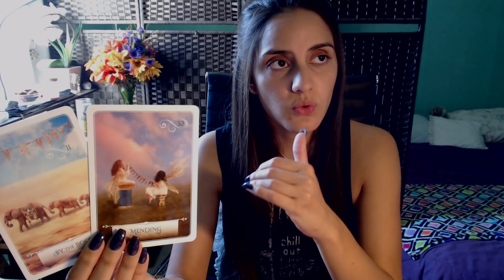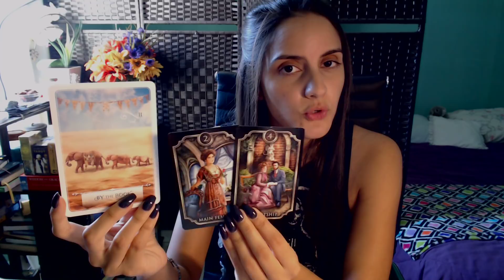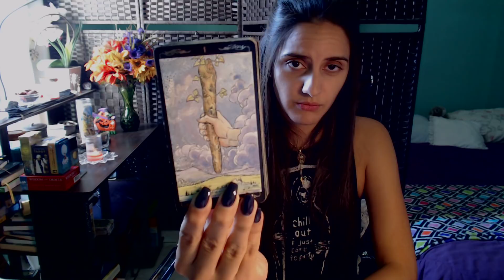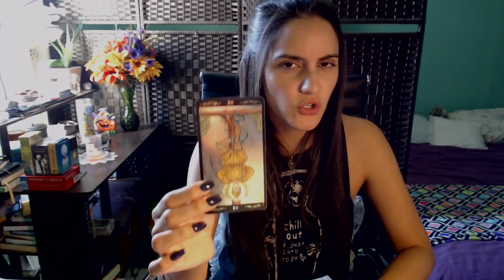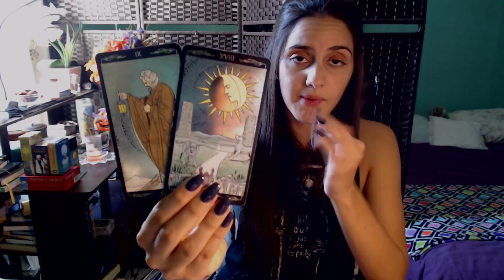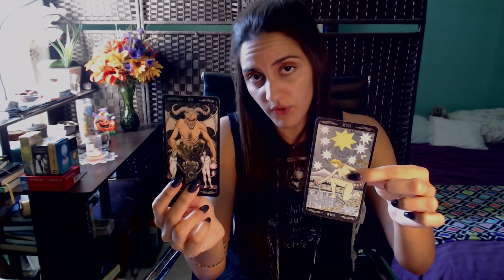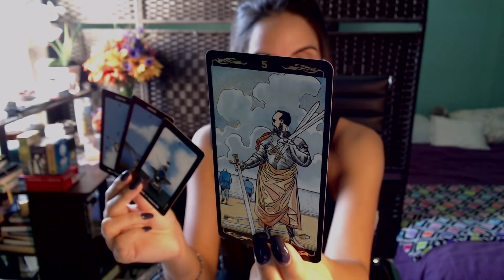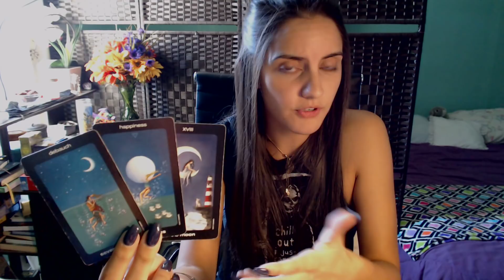GEMINI ♊ THEY'RE TRYING TO PULL YOU BACK INTO THIS TOXIC MESS, BUT YOU'VE ALREADY CHECKED-OUT. ⭐🔮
Thank you for joining me today for your tarot reading!

🤝 // Support & Community

🌳 // Resources & Tools

▪ Let the advertisements (that appear before and after the reading) play all the way through without skipping :3